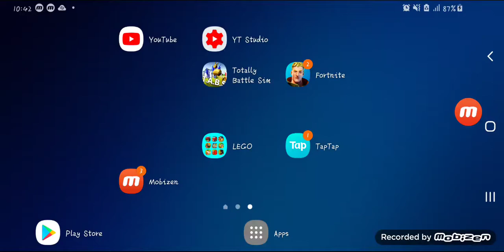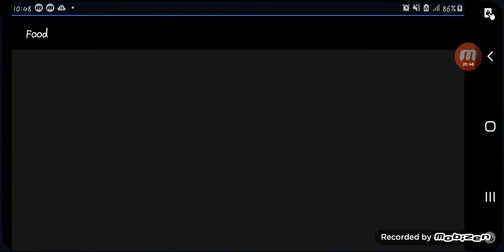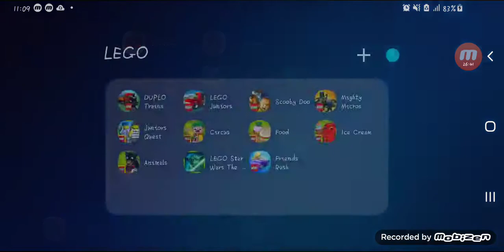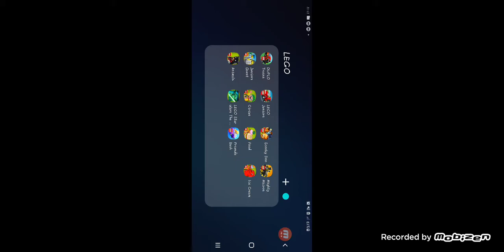LEGO GAMEPLAY (Part 2)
DOWNLOAD TAPTAP